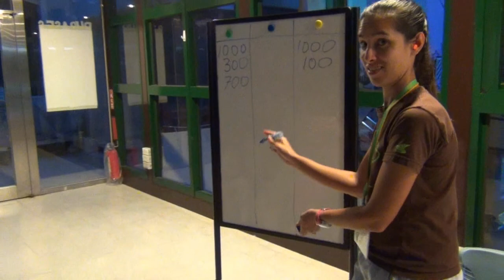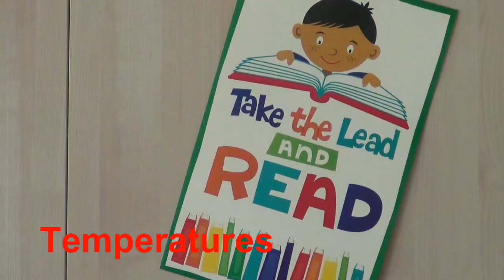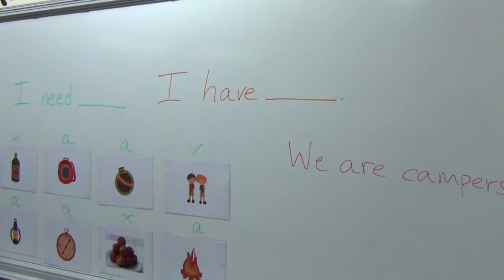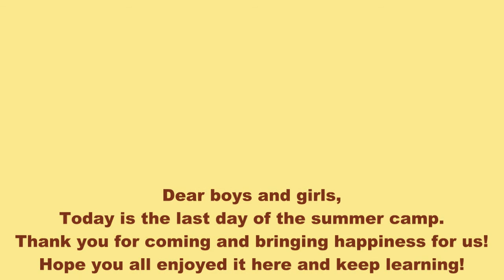英速魔法學院闊瀨校區103年夏令營第四梯次 7/28-8/01